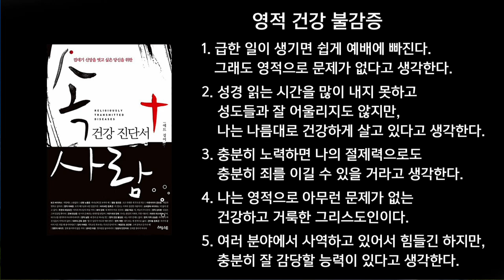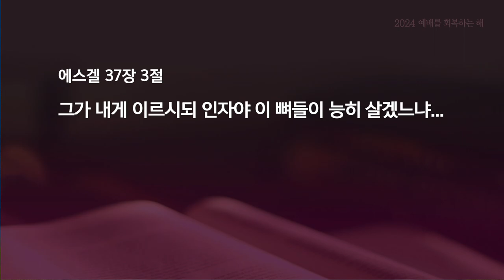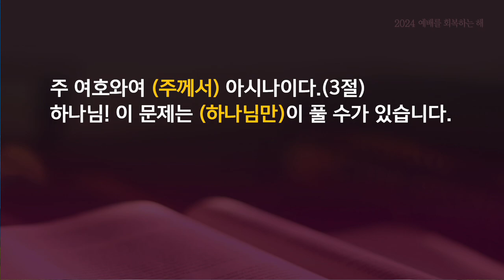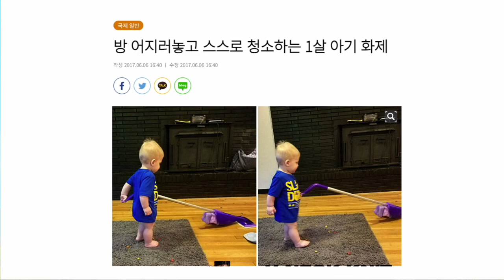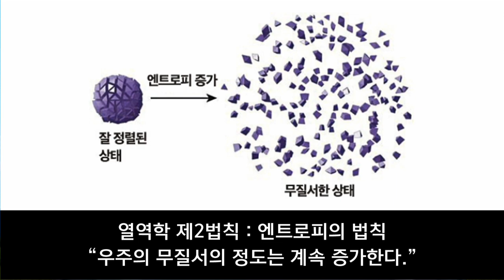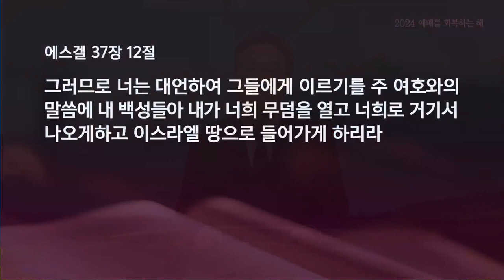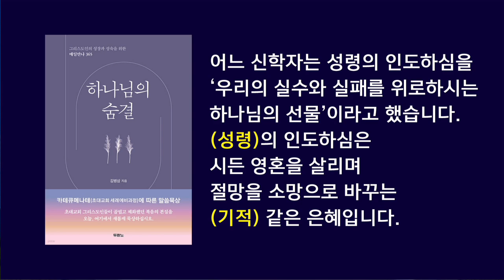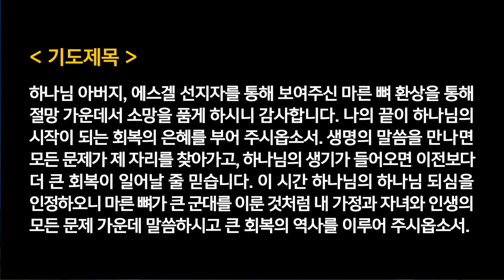수요찬양예배 - 최지웅목사 | 나의 끝, 하나님의 시작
에스겔 37:1-14